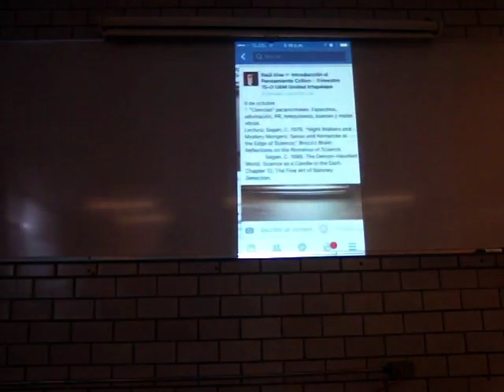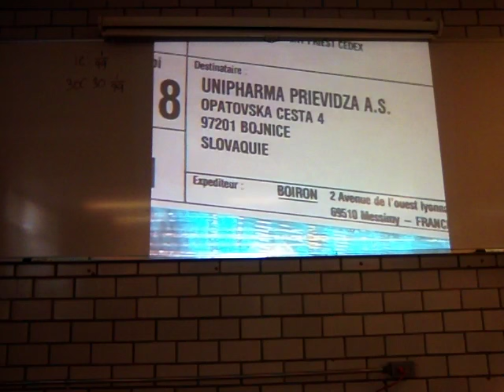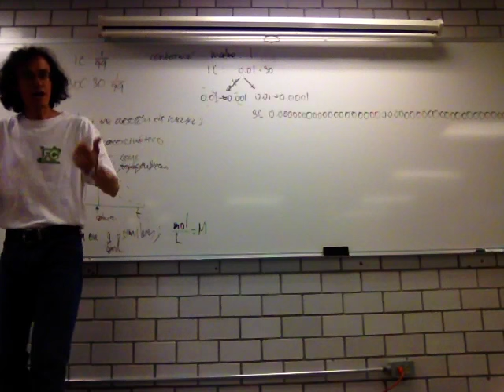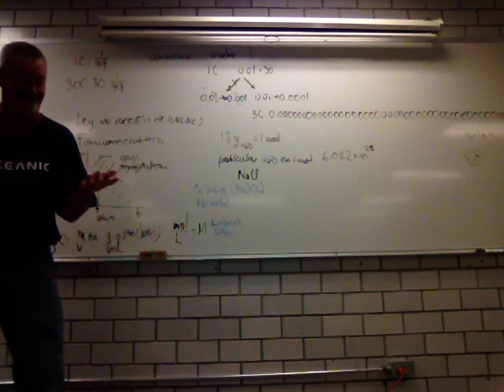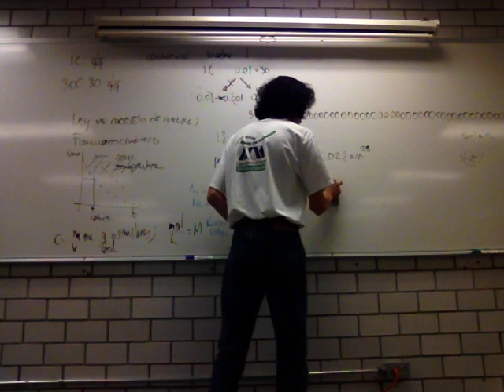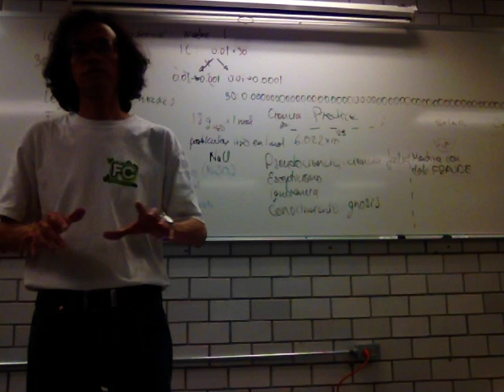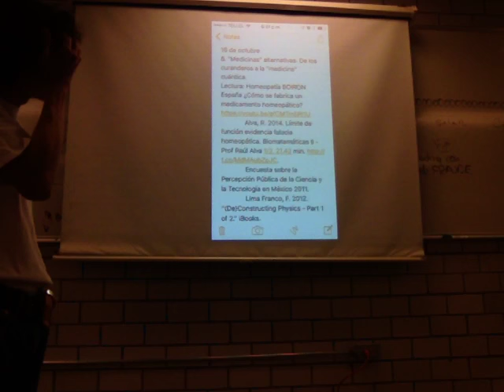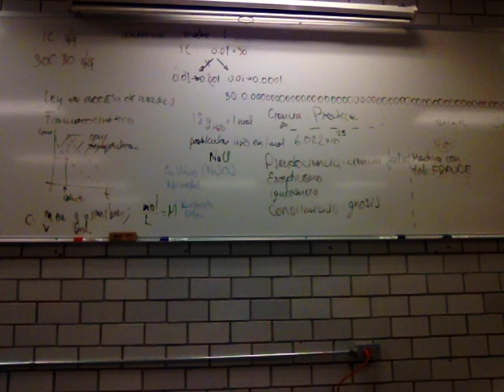"Medicinas" alternativas. De los curanderos a la "medicina" cuántica y las Flores de Bach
Estándares Intelectuales
Semana 5
16 de octubre
8. "Medicinas" alternativas. De los curanderos a la "medicina" cuántica y las Flores de Bach
Trim. 15-O Grupo BI03
Unidad Iztapalapa
M. en C. Manuel de la Cruz Pérez